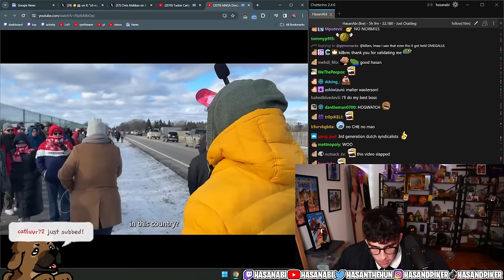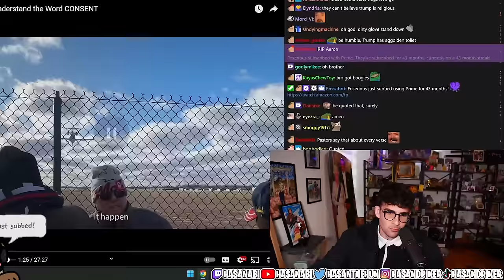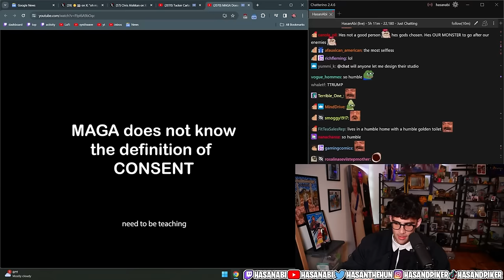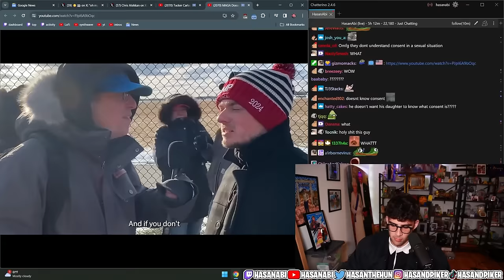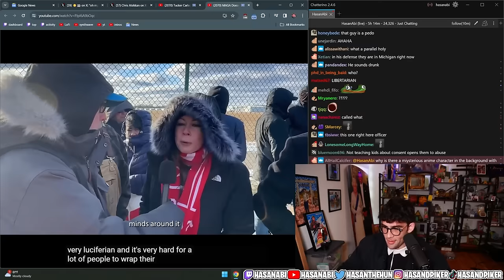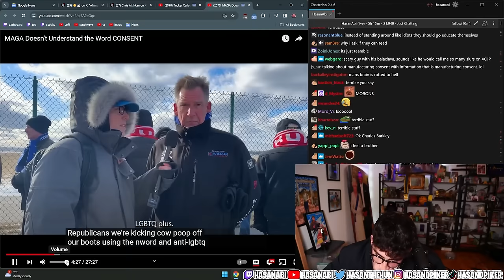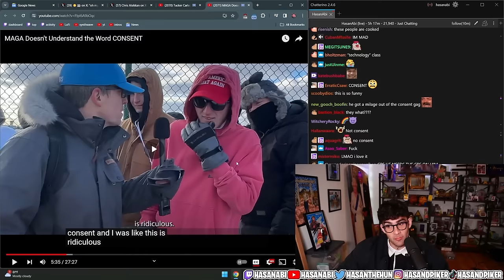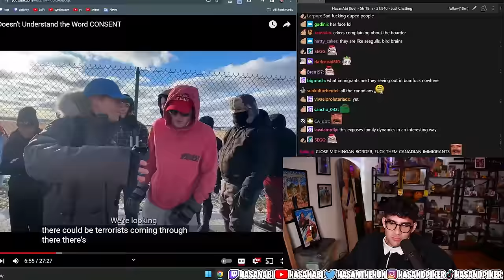MAGA Rally HOGWATCH | Hasanabi Reacts to Walter Masterson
Hasan reacts to Walter interviewing a rally for MAGA supporters where they fail to answer even basic questions about the topics they care about!